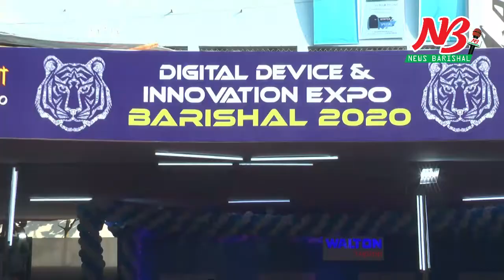৫ দিন ব্যাপি কম্পিউটার মেলা। Digital Devices & Innovation Expo Fair in barisal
বরিশালে ৫ দিনব্যাপী ‘ডিজিটাল ডিভাইস অ্যান্ড ইনোভেশন এক্সপো বরিশাল-২০২০’ এর উদ্ভোধন হয়েছে। বরিশাল সিটি করপোরেশনের সহযোগীতায় বাংলাদেশ কম্পিউটার সমিতি বরিশাল জেলা শাখা নগরীর আছমত আলী খান (একে) স্কুল মাঠে এই মেলার আয়োজন করে।

বুধবার ১ জানুয়ারী দুপুরে সিটি মেয়র সাদিক আবদুল্লাহ আনুষ্ঠানিকভাবে মেলার উদ্ভোধন করেন। এ সময় মেয়র সাদিক বলেন, প্রধানমন্ত্রীর দিকনির্দেশনায় সারা দেশের মতো বরিশালকেও ডিজিলাইজড করার জন্য তারা কাজ করে যাচ্ছেন। ইতিমধ্যে সিটি করপোরেশনের একাধিক কার্যক্রম ডিজিটালাইজড করা হয়েছে। পাশাপাশি তথ্য প্রযুক্তির বানিজ্য প্রসারের জন্য বিভিন্ন উদ্যোগ নেয়া হচ্ছে।

বাংলাদেশ কম্পিউটার সমিতি বরিশাল শাখার চেয়ারম্যান শাহ বোরহার উদ্দিন আহমেদের সভাপতিত্বে উদ্বোধনী অনুষ্ঠানে বিশেষ অতিথি ছিলেন মেট্রোপলিটনের কমিশনার মো. শাহবুদ্দিন খান এবং জেলা প্রশাসক এসএম অজিয়র রহমান।

৫দিনব্যাপী মেলায় ৫টি প্যাভিলিয়ন ও ৬৬টি স্টলে কম্পিউটার ও এর নানা এক্সেসরিজ, সিসিটিভি ক্যামেরা সহ নানা ইলেক্ট্রনিক সামগ্রী বিক্রির জন্য প্রদর্শন করা হচ্ছে।

মেলায় কম্পিউটার হার্ডওয়্যার ও সফ্টওয়্যার পণ্যসামগ্রী, নেটওয়ার্ক ও ড্যাটা কমিউনিকেশন, টেলিকম সেবা ও পণ্যসামগ্রী, মাল্টিমিডিয়া, আইসিটি শিক্ষা উপকরণ, ল্যাপটপ, ডিজিটাল জীবনধারাভিত্তিক প্রযুক্তি ও পণ্য ইত্যাদির উন্নত ও হালনাগাদ সংস্করণ প্রদর্শন করা হবে।

প্রায় ৩০ হাজার বর্গফুট স্থান জুড়ে ৬০টি স্টল এবং ৭টি প্যাভেলিয়নে এসব প্রযুক্তি সামগ্রী প্রদর্শিত হবে। প্রদর্শনীতে তথ্য ও যোগাযোগপ্রযুক্তির হালনাগাদ সংস্করণের প্রযুক্তিপণ্য এবং ডিজিটাল জীবনধারাভিত্তিক পণ্য ও সেবা প্রদর্শন করা হবে। তথ্যপ্রযুক্তিবিশ্বের নতুন সব আবিষ্কারের খোঁজ মিলবে এখানে।